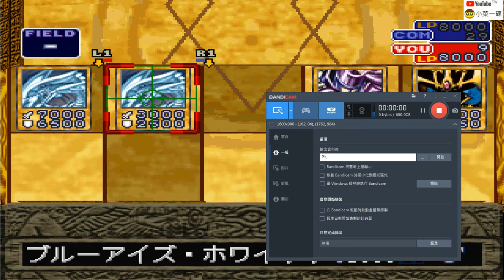PS 遊戲王 真 怪獸決鬥 被封印的記憶 50 守護星與招式08 青眼白龍